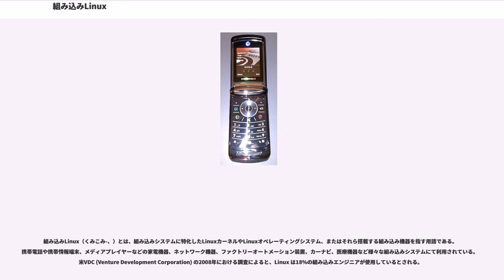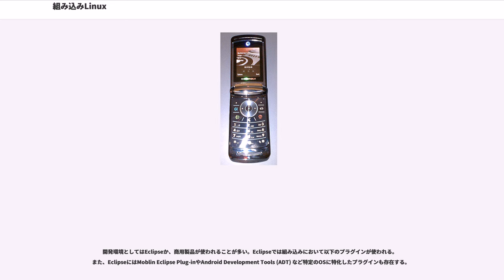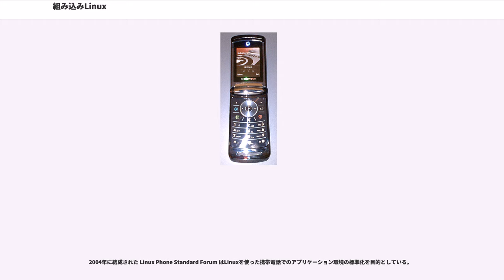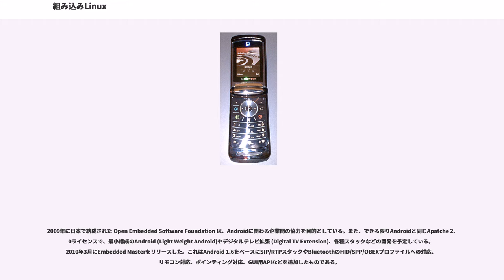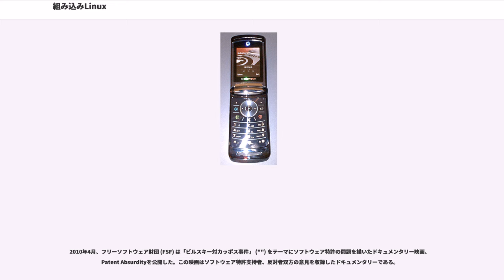組み込みLinux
組み込みLinux（くみこみ-、）とは、組み込みシステムに特化したLinuxカーネルやLinuxオペレーティングシステム、またはそれら搭載する組み込み機器を指す用語である。携帯電話や携帯情報端末、メディアプレイヤーなどの家電機器、ネットワーク機器、ファクトリーオートメーション装置、カーナビ、医療機器など様々な組み込みシステムにて利用されている。米VDC (Venture Development Corporation) の2008年における調査によると、Linux は18%の組み込みエンジニアが使用しているとされる。

デスクトップおよびサーバなどの汎用的なシステムと異なり、組み込みシステムではリソースが制限されており、例えばRAMや二次記憶装置の容量が小さい。組み込みLinuxを使った機器は、二次記憶装置としてハードディスクドライブの代わりにより小さいフラッシュメモリを使うことが多い。組み込みLinuxはアプリケーションや対象ハードウェアに必要な機能に特化されていることが多く、Linuxカーネルもそのアプリケーションに対し最適化し構成されている。最適化の具体的な例は、OSのリアルタイムオペレーティングシステム化などである。

一般的にLinuxは移植性にすぐれるシステムであると言われており、デスクトップコンピュータやサーバにあまり採用されていないコンピュータ・アーキテクチャにも移植されている。その中には組み込みシステムも含まれている。

組み込みシステムへのオペレーティングシステムの移植にはプロプライエタリなアセンブラやCコンパイラ、標準Cライブラリを利用するケースもあるが、それらと比較して、OS自体のソースコードを修正して再配布でき、ロイヤルティーやライセンス料が発生しないといったフリーソフトウェア/オープンソースソフトウェアとしての特徴だけではなく技術的な優位点もあり、使用メモリ量が比較的少なく（2MB以下のメモリで起動可能）、安定した動作、比較的サポートベースが大きい、などの利点がある。組み込みLinuxは、Linuxカーネルに少数のフリーソフトウェアを組み合わせたものである。標準Cライブラリにはglibcの代わりに、もっとリソース消費量の少ない dietlibc、uClibc、Newlibが採用される場合もある。

2006年05月、Linuxカーネル開発者のグレッグ・クロー＝ハートマンによりLinuxのドライバ開発キットがリリースされた。また、Linux Foundation（以前はOSDL）によって開発のトレーニング講座や無料のウェビナーが開かれている。

組み込みLinuxに使われるオープンソースのミドルウェアとしては、BusyBoxなどのオールインワンなものや、SambaやWebKit、FreeTypeなどのプロプライエタリな代替が少なくかつ重要なものも多い。また、MaemoやMoblin、Androidのようにミドルウェアの大部分をオープンソースで改めて開発するものや、Palm WebOSのようにミドルウェアの多数の部分にオープンソースソフトウェアを組み合わせて使うものもある。マルチメディアに関してはオープンソースで扱う場合、GStreamer経由でハードウェアデコーダとFFmpegをバックエンドにして使われることが多いが、AndroidにおいてはOpenCoreが使われている。

開発環境としてはEclipseか、商用製品が使われることが多い。Eclipseでは組み込みにおいて以下のプラグインが使われる。
また、EclipseにはMoblin Eclipse Plug-inやAndroid Development Tools (ADT) など特定のOSに特化したプラグインも存在する。
また、開発にはエミュレータのQemuや分散コンパイルの為のdistccやiceccなども使われる。

Gartnerのプレスリリースによると、2008年のLinuxのシェアは8.1%としている。AdMobのレポートによると、全世界のモバイルデバイスにおいてLinuxカーネルを採用しているOSであるAndroidとPalm WebOSを合わせたシェアは2009年8月時点で11%であり、2009年2月の2%と比べ9%伸びている。また、AdMobの2010年2月のレポートによると、スマートフォンにおけるAndroidのシェアは24%に達し、2位になったとしている。

日本では、NTTドコモの制定...